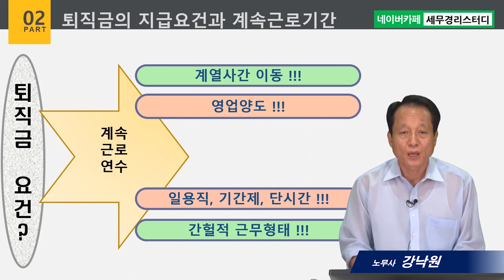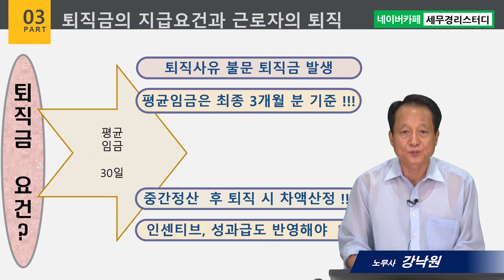#13 퇴직금의 지급요건 - 강낙원 노무사의 5분특강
1,600개 세무실무영상 탑재 : 네이버카페[세무경리스터디]에 탑재되고 있습니다.

퇴직금의 지급요건
      1) 프리랜서의 퇴직금 청구권
      2) 퇴직금의 지급요건과 계속근로기간
      3) 퇴직금의 지급요건과 근로자의 퇴직